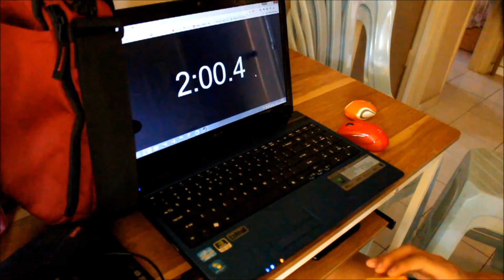4x4 Average of 5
I accidentally delete all the scrambles...